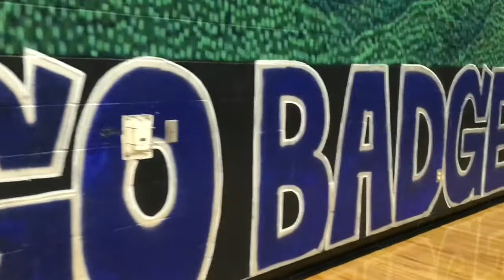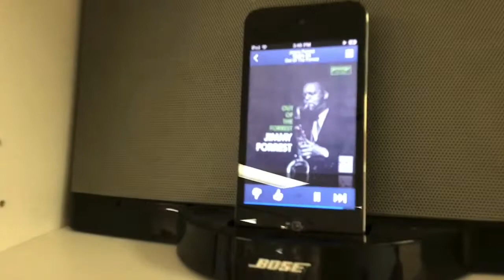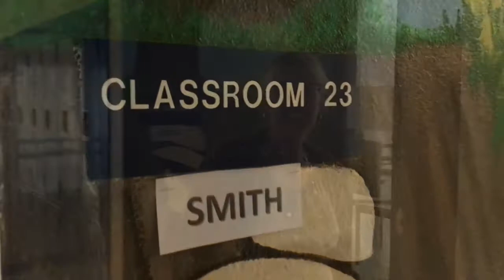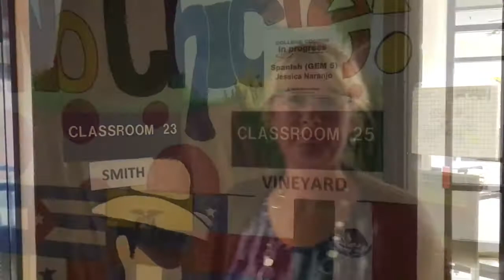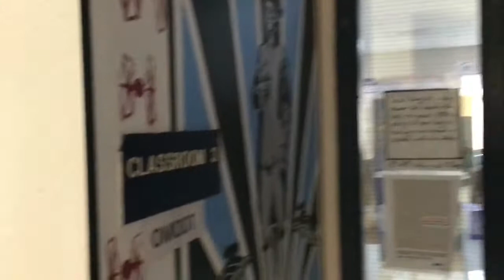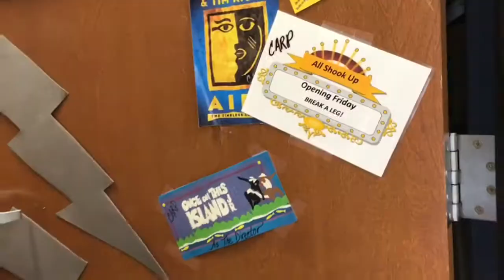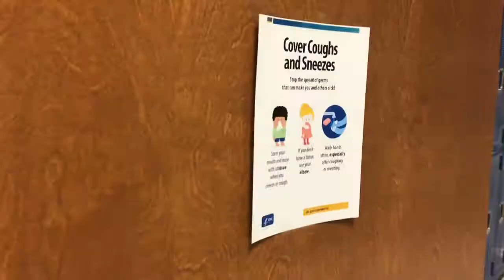Bonners Ferry High School Virtual Open House 2020-2021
BFHS virtual open house, welcome, and introductions video.

Students, we look forward to seeing you!

-BFHS Staff